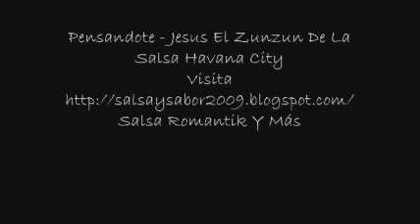Pensandote - Jesus El Zunzun De La Salsa Havana City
visita
Salsa Romantik Y Más